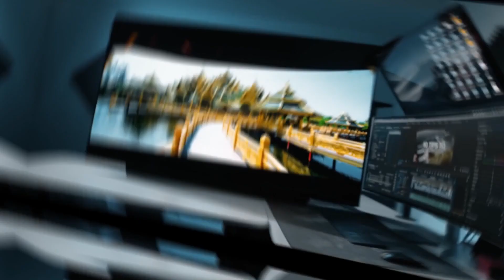CALICUT NEWS 291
പി എഫ് പി .എ.കോഴിക്കോട് ജില്ലാ സമ്മേളനം മാവൂരിൽ